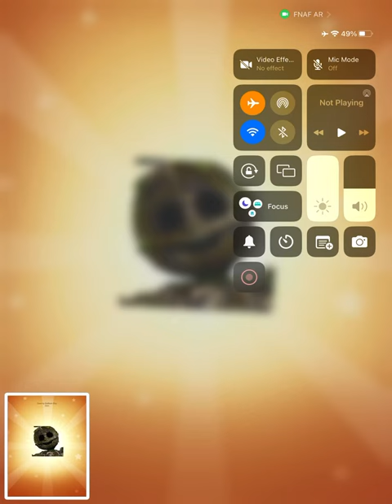I got swap balloon boy thanks to@gregory